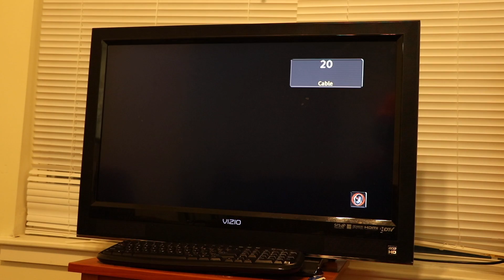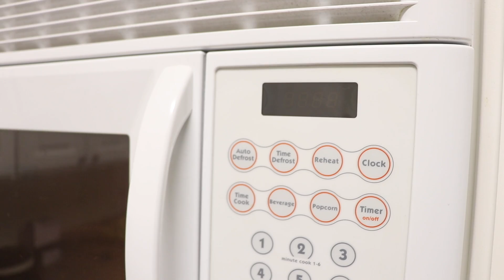Night Time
This video is about 5 minutes